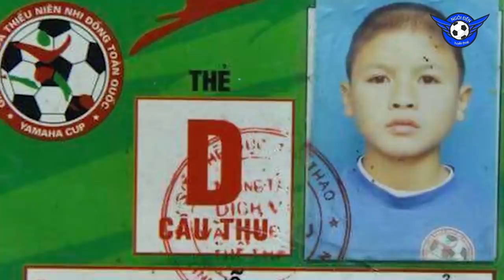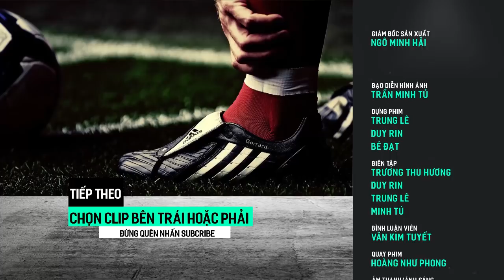Bật Mí Bí Mật Ít Người Biết Về Tuổi Thơ Của Quang Hải